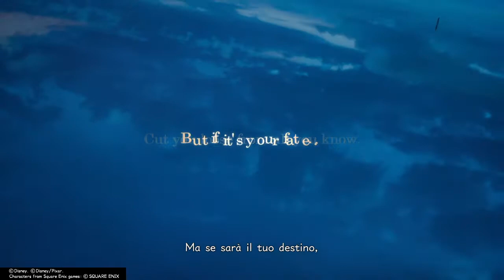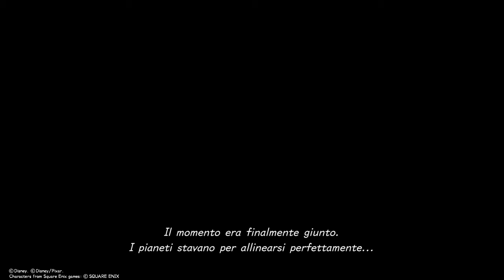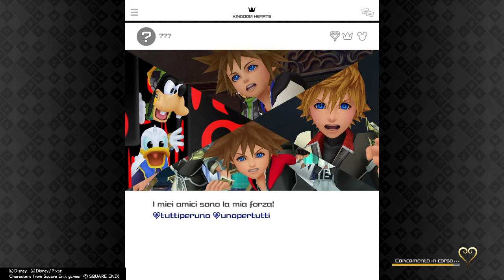KINGDOM HEARTS III Ep 1 Il mio gioco 1° classifica preferito 😍